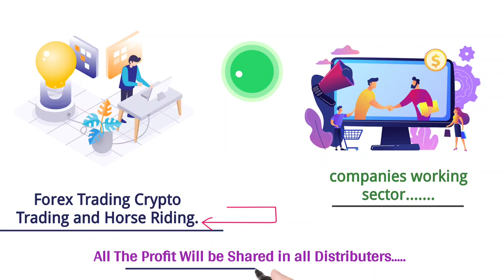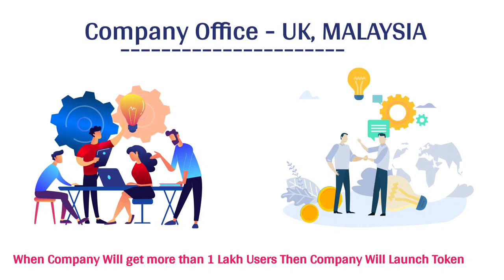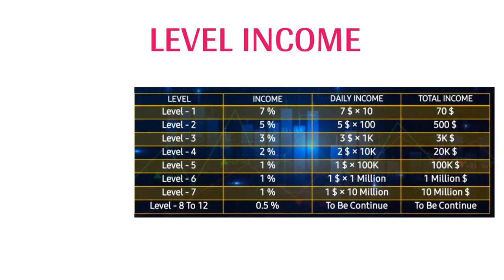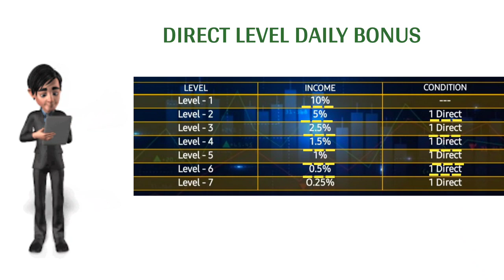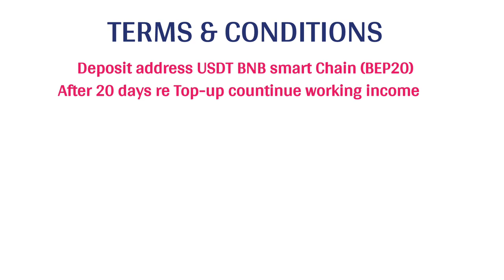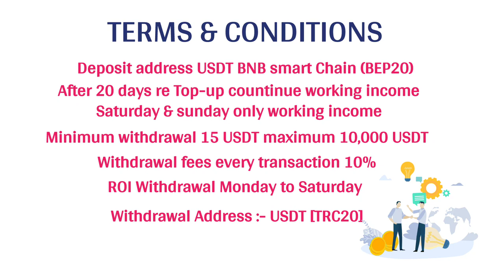🚀 Swiss Trending Capital Plan Review in Hindi | 1.5$ Daily Roi 200 Days || Best mlm Plan New Launch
New Mlm Plan 2023 | NEW LATEST MLM PLAN | TODAY LAUNCH MLM PLAN | 2023 New MLM Plan | new mlm plan launch today | new mlm business plan | today launch mlm company 𝐓𝐡𝐢𝐬 𝐕𝐢𝐝𝐞𝐨 𝐈𝐧𝐜𝐥𝐮𝐝𝐞 𝐏𝐚𝐢𝐝 𝐏𝐫𝐨𝐦𝐨𝐭𝐢𝐨𝐧.  𝐌𝐋𝐌 & 𝐂𝐫𝐲𝐩𝐭𝐨 𝐜𝐮𝐫𝐫𝐞𝐧𝐜𝐲 𝐢𝐯𝐞𝐬𝐭𝐦𝐞𝐧𝐭𝐬 𝐚𝐫𝐞 𝐬𝐮𝐛𝐣𝐞𝐜𝐭 𝐭𝐨 𝐦𝐚𝐫𝐤𝐞𝐭 𝐫𝐢𝐬𝐤𝐬, 𝐫𝐞𝐚𝐝 𝐚𝐥𝐥 𝐬𝐜𝐡𝐞𝐦𝐞 𝐫𝐞𝐥𝐚𝐭𝐞𝐝 𝐝𝐨𝐜𝐮𝐦𝐞𝐧𝐭𝐬 𝐜𝐚𝐫𝐞𝐟𝐮𝐥𝐥𝐲.

        Whats app india.

     *💰Welcome💰*
*Swiss Trending capital. uk.*
       *💲STC COIN💲*
*🎯 PLAN PACKAGES  🎯👇*

*💰Package 1 : 15.USDT®INR ₹1200/-*
*Daily Income  :1.5.USDT ₹120/-inr*
*₹120X 20 Day = ₹2550/-*

*💰Package 2 :50.USDT ₹4250/-*
*Daily Income  :5.USDT ₹425/-*
*₹425 X 20 Day = ₹8500/-*

*💰Package 3 :100$ ₹8500/-*
*Daily Income  : ₹850/-*
*₹850 X 20 Day = ₹17000/-*
*💰Package 4 :500$ ₹42500/-*
*Daily Income  : ₹4250/-*
*₹4250 X 20 Day = ₹85000/-*

*💰Package 5 :1000.USDT ₹8500/-*
*Daily Income  : ₹8500/-*
*₹8500 X 20 Day = ₹170,000/-*

   *Direct income*
*🔹8thTo12th. level  = 0.50%*

*💲Terms & conditions💲*
*Saturday & Sunday Not Daily profit bonus*
*💰Withdrawal Address*
*USDT [ TRC20 ]💰*
*🏧. Minimum Withdrawal Rs. 15 USDT*

*🏧.withdrawal.*
*Payout release. 7.PM To 12.Am.*
*NIGHT*
*Admin Charge. 10 %*

*USDT WITHDRAWAL*
*.Roi &Withdrawal

*Call & WhatsApp.*
     *💰Welcome💰*
       *💲STC COIN💲*
*🎯 PLAN PACKAGES  🎯👇*

   *Direct income*
*🔹8thTo12th. level  = 0.50%*

*💲Terms & conditions💲*
*💰Withdrawal Address*
*USDT [ TRC20 ]💰*

*🏧.withdrawal.*
*NIGHT*
*Admin Charge. 10 %*

*USDT WITHDRAWAL*
*.Roi &Withdrawal

👏👏👏👏👏👏👏 newmlmplan mlmplan newautopoolplan autopoolplan nonworking mlmplan latestmlmplan 2023mlmplan new mlm plan launch today,